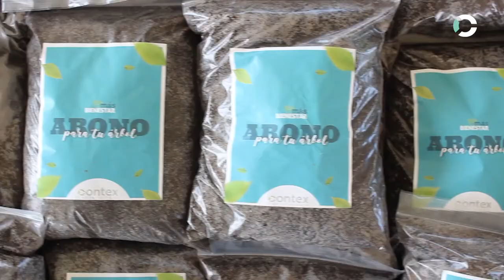Importancia de los Bosques Nativos en los territorios | Contex Constructora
Los árboles son parte de la Familia Contex. El 2020 nos enseñó que hay un miembro vital que por familia deberíamos adoptar y es un árbol, especies que con su amor nos regalan aire limpio, nos dan sombra, alimentan la tierra, y sobre todo nos regalan vida, por eso son tan importantes para nosotros, y nos hemos dedicado con amor y paciencia a que crezcan en nuestros lotes, en las diferentes viviendas que entregamos, pues nada nos gusta más que entregar territorios verdes llenos de especies que regalan vida y felicidad, por eso te invitamos a conocer sobre nuestro programa Guardabosques Contex.